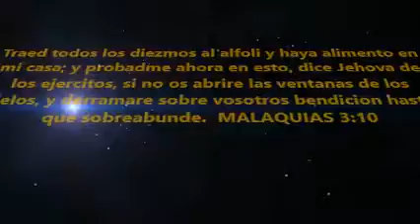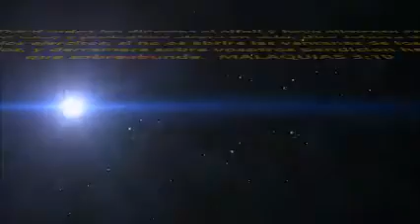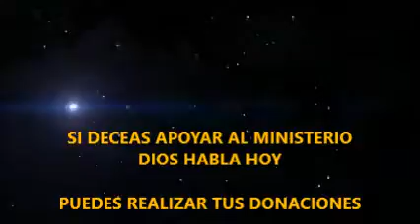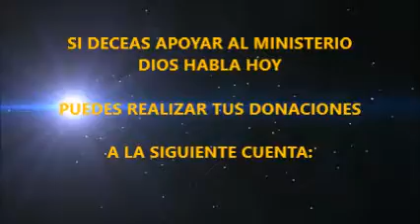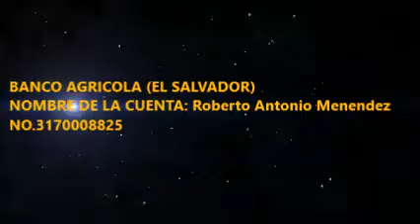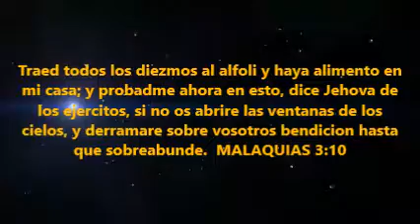SOY TU BENDICION (Roberto Menendez)